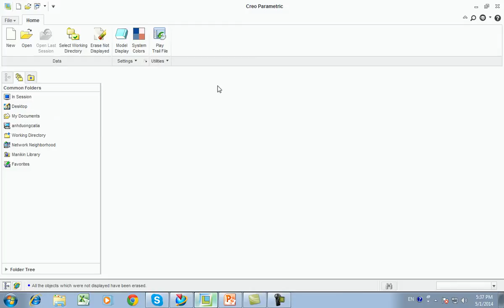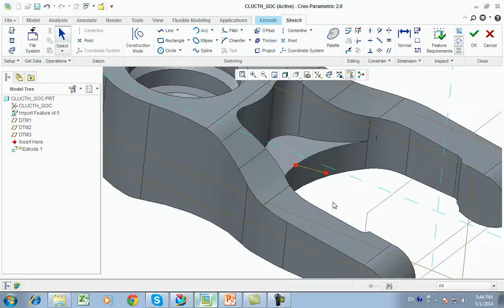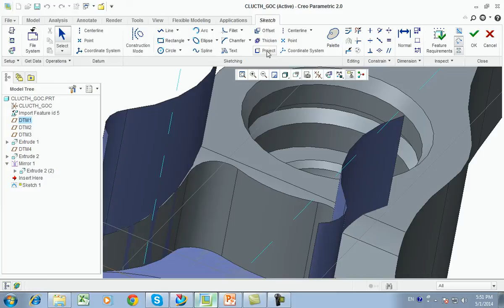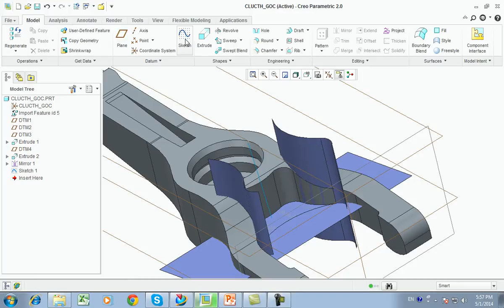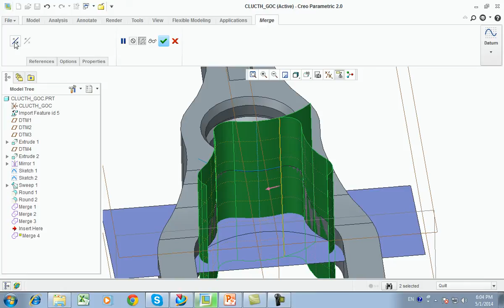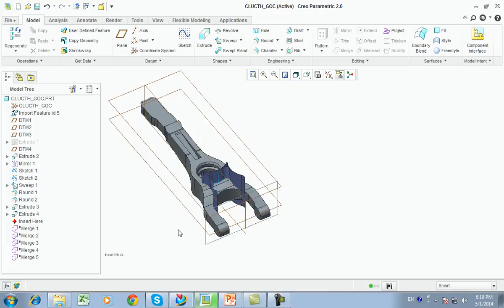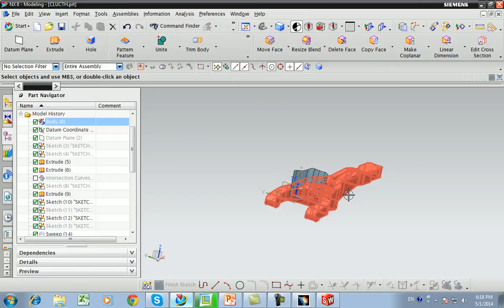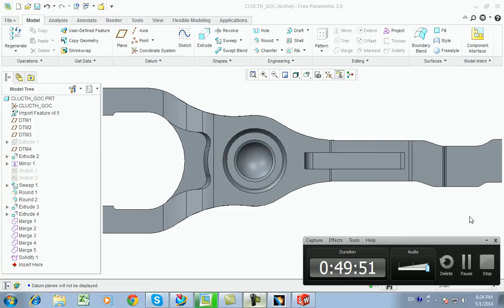CREO CUT SOLD BY SURFACE